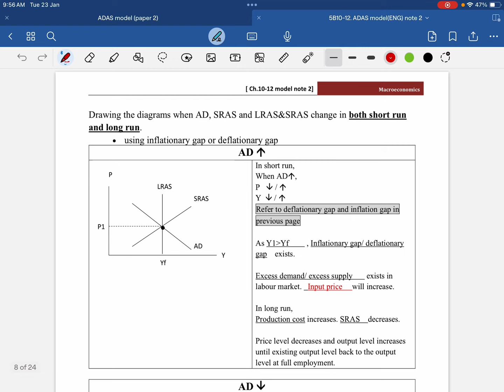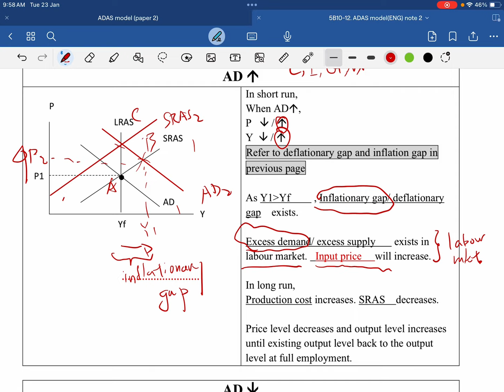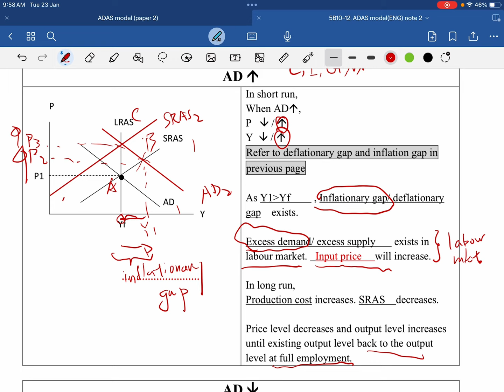09. ADAS model AD+gap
DSE
Economics
ADAS model
Deflationary gap and inflationary gap + AD